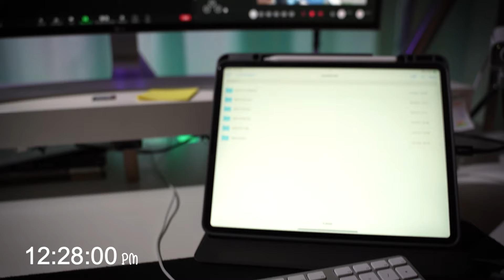I owe you an explanation... Vlog #25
Guess who is back on YouTube? 🥹 I missed you all! I’ve been in touch with many of you via the comment box but it’s been a long minute since my video upload… These last weeks I decided to put together this vlog to show you a little bit what my life has been all this time off the platforms and what I’ve been up to.

 💭 There is a lot going on behind the scenes of running and growing your own Guitar Academy, I love it, but it was time to make some upgrades and… well, a few projects took waaaay longer than expected… 🤯

Anyways, it was a nice feeling to finish up another video after such a long time. It made me feel so glad to be back in touch with you all 😊

So I will do my best to keep uploading if the workload of ongoing projects is still a bit overwhelming!😅

See you over on YouTube!! 🧡

I wish you happy practicing!
Merce

- Access to MFA Forum, with articles on music, practice routines, stage performance and more!
- Free pass to all our Live - Streaming Workshops & replays for developing technical proficiency!
- Informative newsletters

▶ CLASSICAL GUITAR GEAR